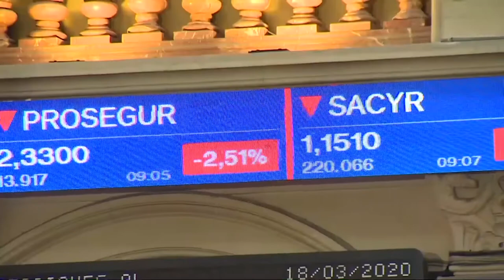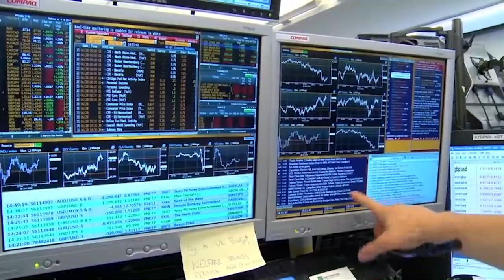El Ibex cae un 1,8% y se aleja de los 8 000 puntos penalizado por los bancos